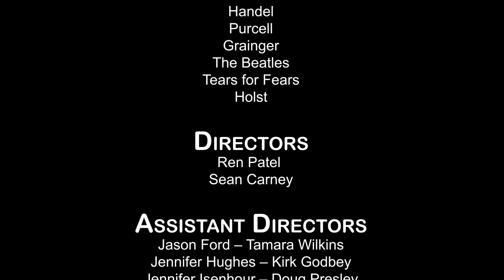The Hollow Crown - Fort Mill Marching Band - 28-Sep-2019 - HD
The Hollow Crown performed by Fort Mill Marching Band at the  Midlands Marching Classic.